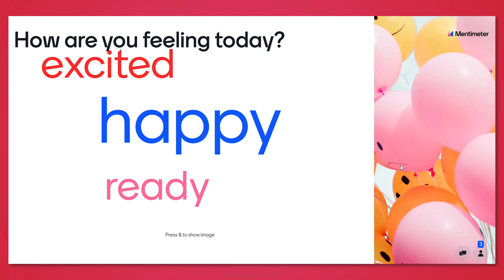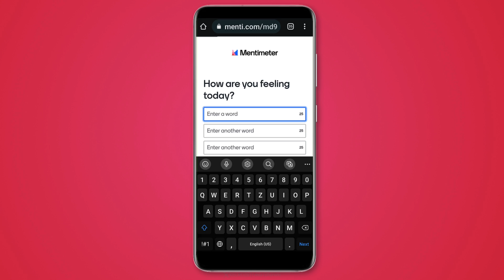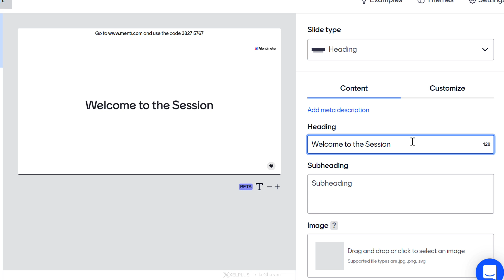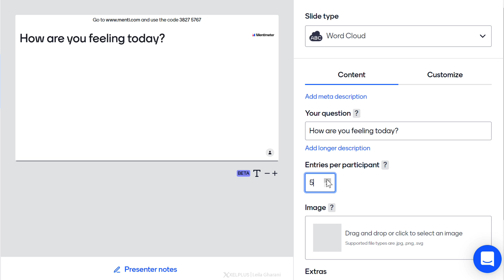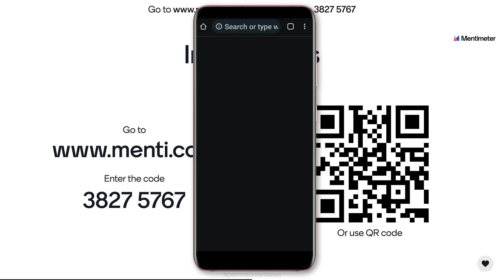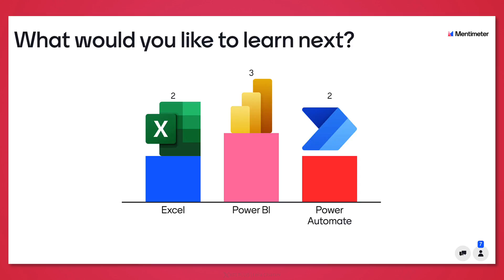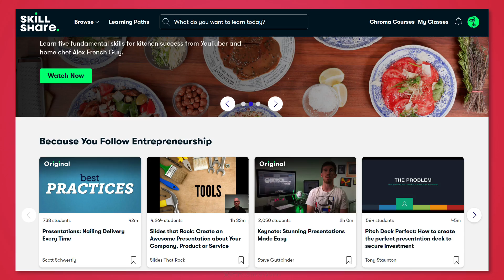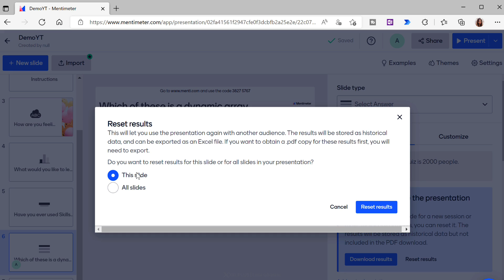Transform Boring Presentations 🥱 into Interactive Meetings 🙋🏼‍♀️ | Mentimeter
Mentimeter is a free tool to engage the audience during presentations. You can create live interaction with word clouds, polls, quizzes, Likert scales and leaderboards. This is a tool far better for this purpose than standard Google forms and surveys. Plus, Mentimeter has a free version. With an easy-to-use online editor you can build interactive slides for memorable presentations. The audience can use their smartphones to connect to the presentation where they can answer questions. You can visualize their responses in real-time to create a fun and interactive experience.

No matter if you are a team leader holding weekly meetings, a corporate trainer giving long seminars or a teacher, you'll find something here to keep your audience listening and engaging.

In this video I'll show you how you can get the most out of the free version of Mentimeter.

00:00 How to Engage Your Audience
00:56 What is Mentimeter
02:45 Creating a New Presentation
03:28 Create a Heading Slide
05:49 Create a Word Cloud
07:13 How the Audience Can Interact
08:39 Useful Shortcuts
09:26 Create a Poll
10:12 Create a Ranking/Scales
10:32 Pin On An Image
10:53 How to Use Reactions
11:33 Sponsor Skillshare
13:02 Create a Quiz
14:03 Create a Q&A
14:36 How to Download & Reset Results
14:57 Wrap Up